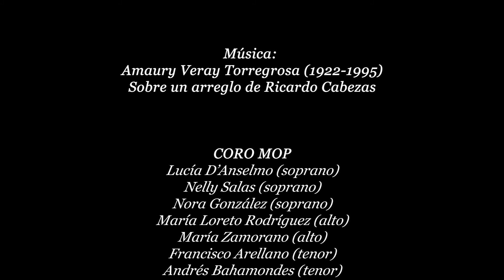Coro MOP - Yaucano Villancico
Coro do Ministério de Obras `Públicas do Chile

Vídeo do Festival Internacional de Coros Natalinos da UnP - Dia 21/12/2020.